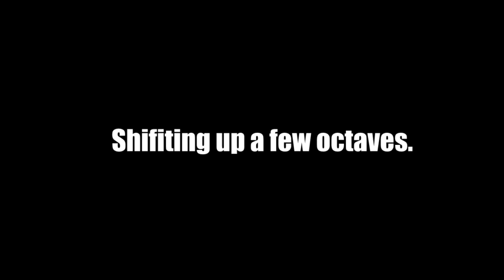Quick demo of Guitar Synth with octave shifting.